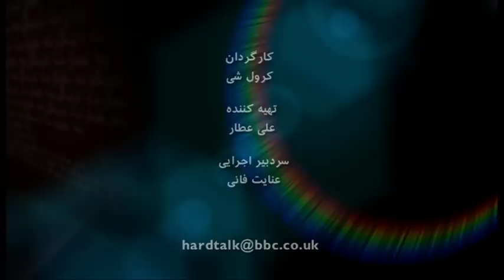به عبارت دیگر: گفت و گو با شیوا فرهمند راد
شیوا فرهمند راد ، کادر پیشین حزب توده ایران، مهمان این برنامه به عبارت دیگر است